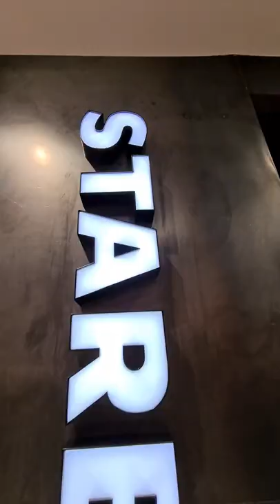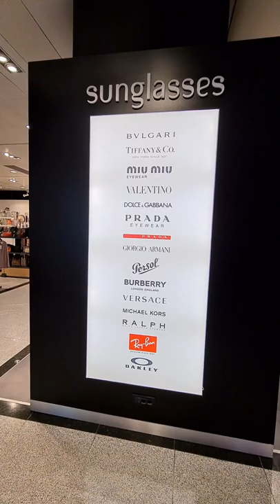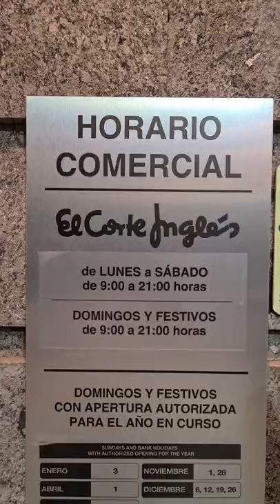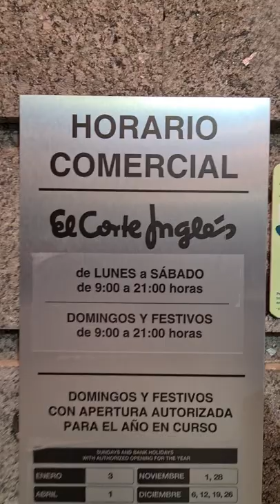El Corte Ingles - Tenerife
Ciao amici, ci siamo fatti un giro a El Corte Ingles di Santa Cruz de Tenerife e vogliamo condividere con voi l'esperienza!! Ci siete stati?